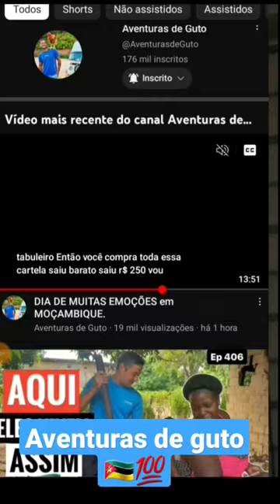Aventuras de guto em Moçambique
guto em moçambique
aventura de guto
Guto
shorts